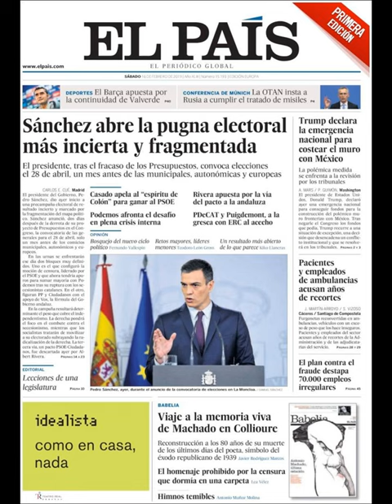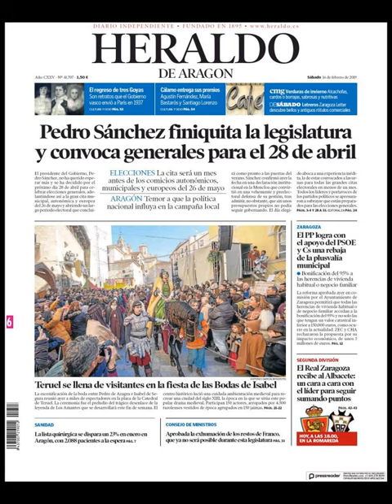Noticias Sábado 16 Febrero 2019 Portadas Titulares Diarios Periódicos España Spain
Principales Titulares de Noticias en Portadas Diarios Periódicos Españoles del Martes 16 de Febrero de 2016 ¿Que le Parecio este día?